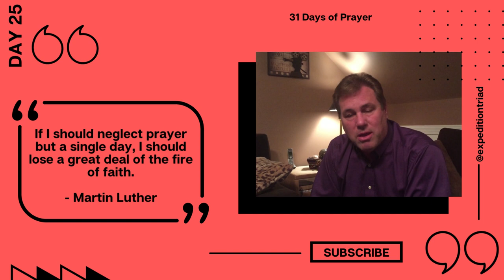31 Days of Prayer - Day Twenty-Five